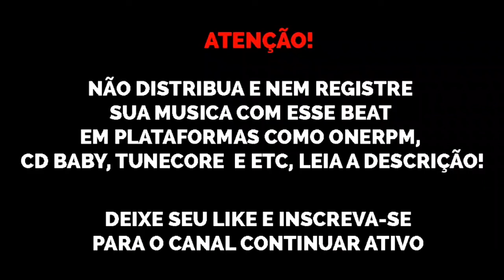(FREE) Type Beat Funk Salvador x MC Ryan SP x MC Hariel "Conto as Horas" base de funk 2021 sonydhls